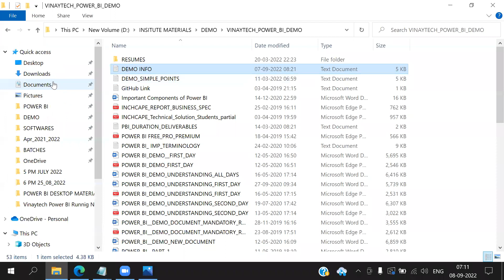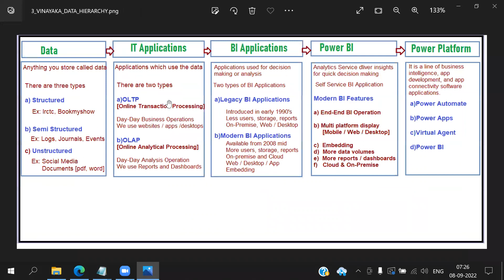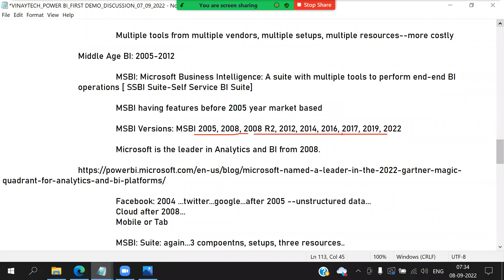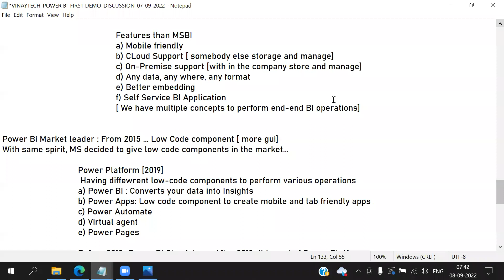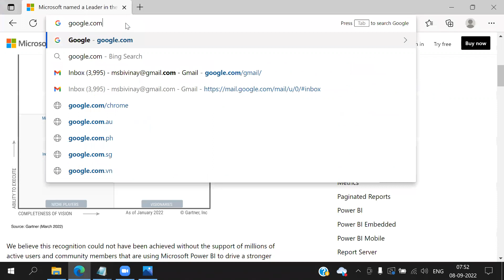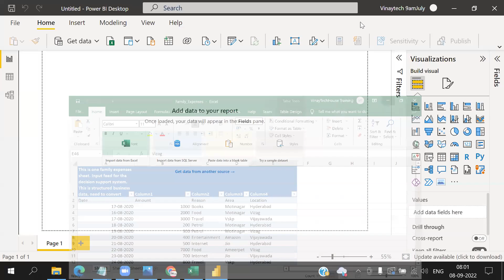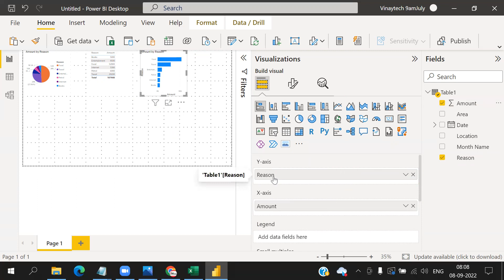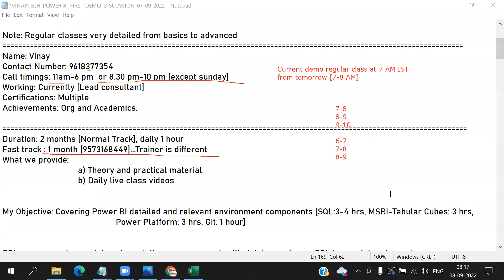VINAYTECH SECOND DEMO POWER BI SSBI COMPONENTS INSIGHTS PRACTICAL 08 09 2022